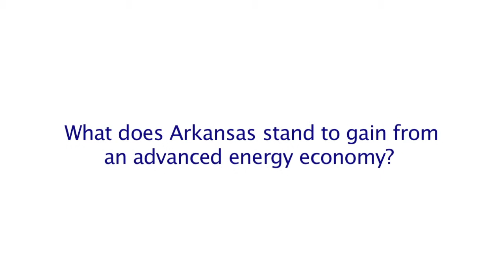Advanced Energy in Arkansas: Close-up with Naomi Lovinger of Nordex USA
Naomi Lovinger, Head of Communications of Nordex USA, discusses why Nordex built its wind manufacturing plant in Arkansas and the benefits of advanced energy to the state. Headquartered in Germany with operations in Arkansas, Nordex develops and manufactures wind turbines. to learn more.